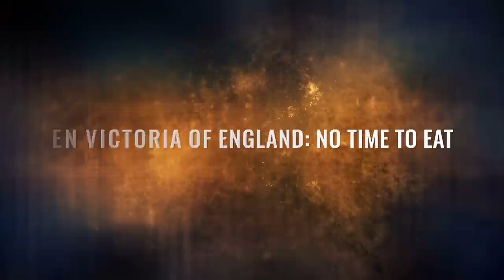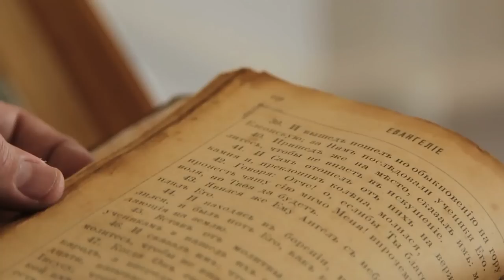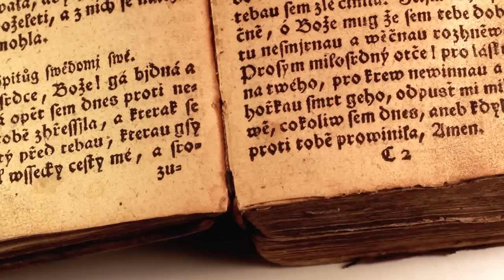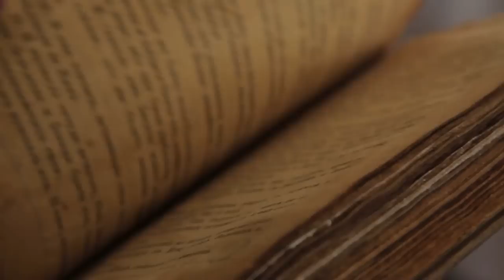10 Unusual Things Spoiled Queens Have Done in History!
This world has produced dozens of powerful, beautiful or even fierce queens. Most of the names that are about to follow you probably already knew from history lessons. But I bet you didn't know about the quirks and antics of the world's greatest regents. In this video we present 10 extraordinary deeds of influential queens.